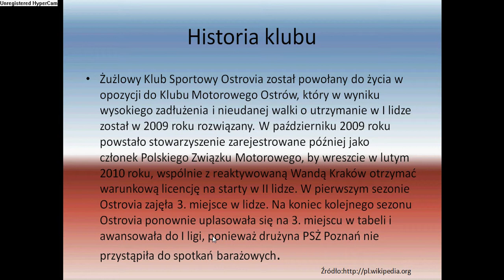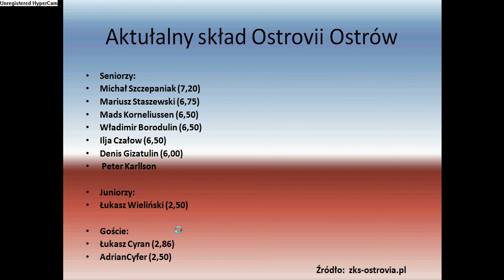Film o ŻKS-u Ostrovii Ostrów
Ten film jest o naszej najlepszej Ostrovii.